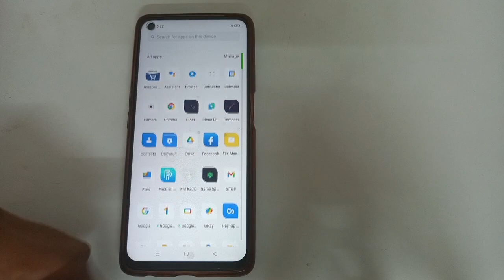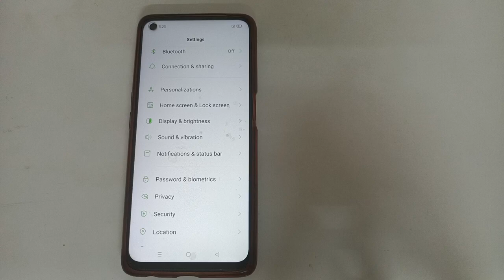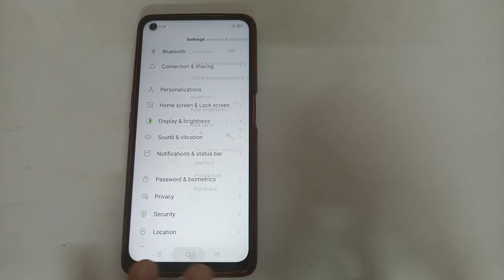Oppo F21S Pro Fingerprint Lock setting, Oppo mobile Fingerprint Lock Kaise Delete kare